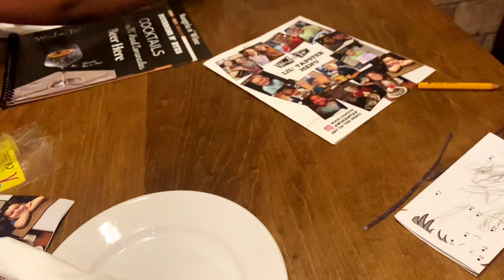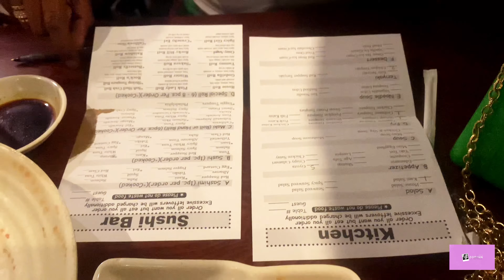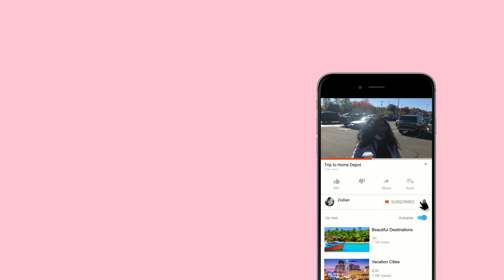WEEKLY VLOG |COSTCO SHOP WITH ME|COOKING|FATHER'S DAY DINNER|SUSHI DATE